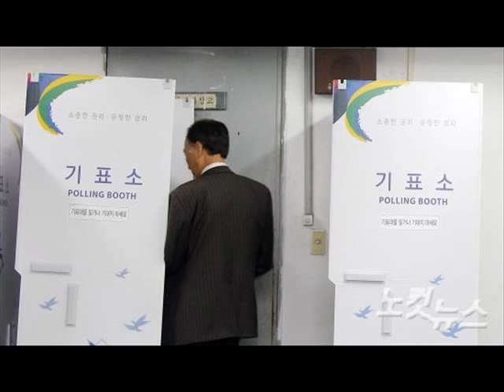[박재홍의 뉴스쇼] 이군현 "호남 총리는 덕담.. 4석 전승 기대" (20150429)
이군현 "호남 총리는 덕담.. 4석 전승 기대"

■ 진행 : 박재홍 앵커
■ 대담 : 이군현 (새누리당 사무총장)

-4곳 전승 목표, 현재는 안갯속
-성완종 사태, 개인 비리일 뿐
-관악을, 야당 분열은 호재
-대통령 대독사과, 살인적 일정 참작해야

이번 4.29 재보선을 진두지휘한 여야의 사무총장들, 지금 어떤 심정일까요. 차례로 연결해서 유권자들을 향한 마지막 호소 들어보겠습니다. 먼저 새누리당 이군현 사무총장을 연결합니다. 의원님 안녕하십니까?